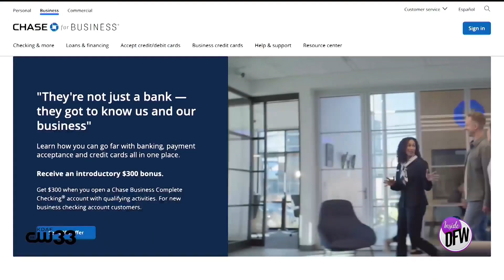Grow Your Business with Chase's Make Your Move Summit